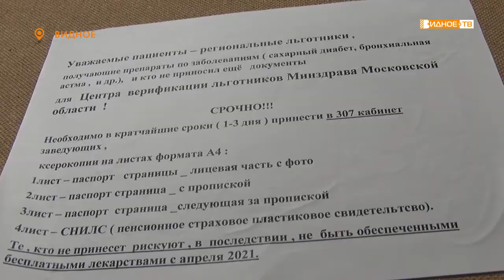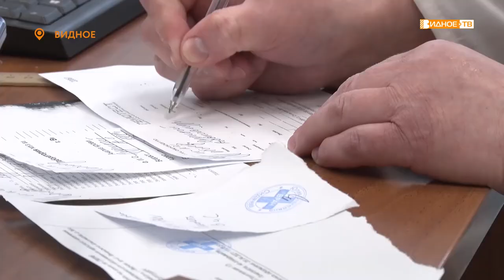УСПЕТЬ ЗА РЕЦЕПТОМ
В Подмосковье вводится единый региональный регистр льготников. Мера позволит избежать перебоев в обеспечении лекарствами льготных категорий граждан.